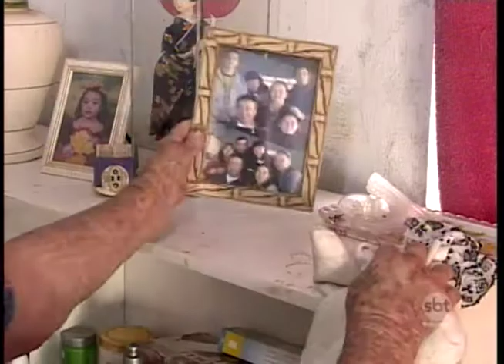Zonas norte e sul de Araçatuba sofrem com a falta de asfalto